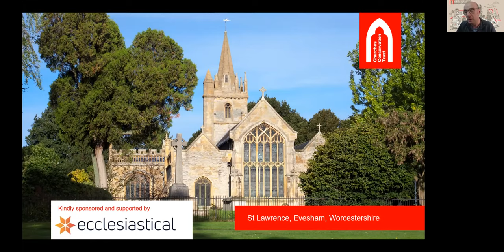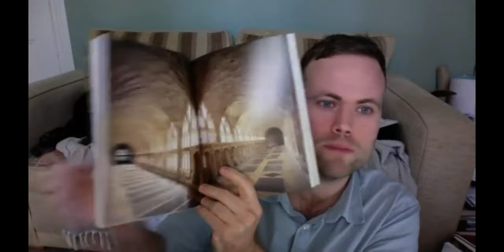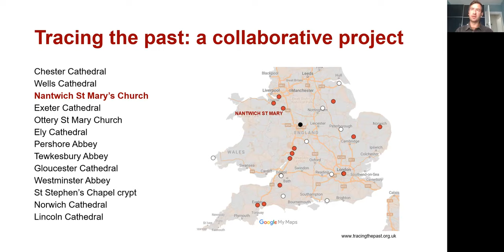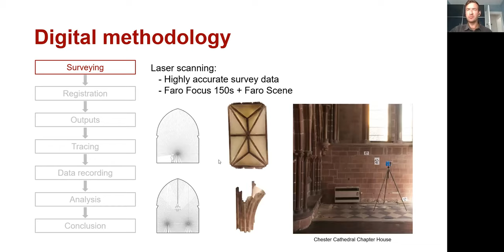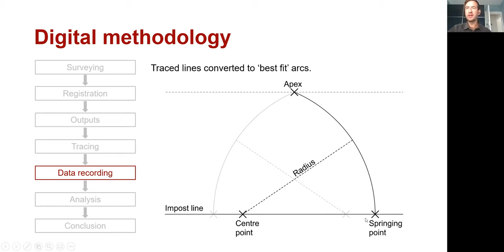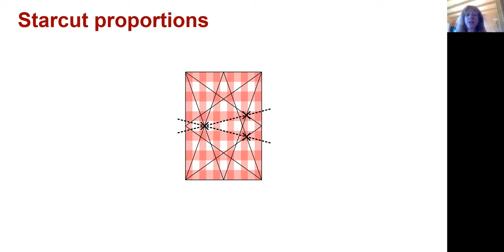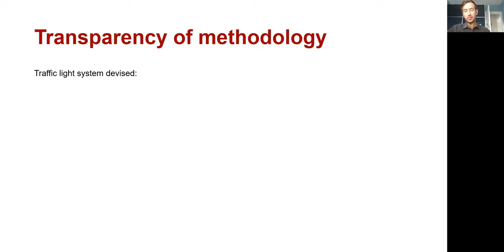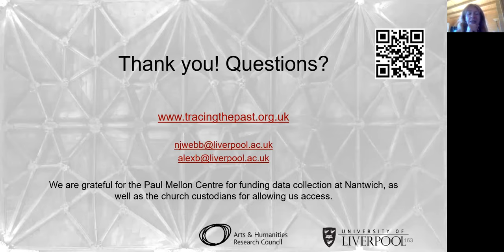Tracing the Past: A digital analysis of the medieval vaults at Nantwich St Mary’s church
Some of the most remarkable features of medieval works of architecture, particularly greater churches and cathedrals, are the ribbed vaults spanning their interior spaces. For over nine hundred years, they have inspired worshippers and visitors alike, their eyes drawn heavenwards by these captivating constructions, prompting the question ‘How did they do that?’ No corresponding texts or drawings survive but digital methods now enable us to propose answers. The Tracing the Past project at the University of Liverpool has spent the past seven years recording and analysing vaults in England. This lecture will introduce the project and share some of its key findings in relation to the church of St Mary, Nantwich.

Dr Alex Buchanan is Senior Lecturer in Archive Studies at the University of Liverpool, having previously been archivist at The Clothworkers’ Company and Lambeth Palace Library in London. Alex’s research is situated at the intersection between archives and architectural history: she is interested in how medieval architecture was designed, communicated and recorded and how it has been studied in the post-medieval period. In 2013 Alex published a monograph on the subject of Robert Willis (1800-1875) and the Foundation of Architectural History, a pioneering architectural historian whose work on vaults inspired both her initial interest in him and the present medieval vaults project, which she co-leads alongside Dr Nick Webb.

Dr Nick Webb is a qualified architect and lecturer at the Liverpool School of Architecture. As a researcher he is interested in how digital tools and techniques can be used as methods to enhance and critique our understanding of historic works of architecture, whether they be existing buildings, were built and then damaged or destroyed, or were not built at all. His research focuses on methods that enable new information to be provided that would not have been possible in a pre-digital context, including digital capture technologies such as laser scanning, three-dimensional digital modelling and analysis, and immersive virtual reality techniques. He is currently co-leading the ‘Tracing the past: analysing the design and construction of English medieval vaults using digital techniques,’ research project alongside Dr Alex Buchanan.